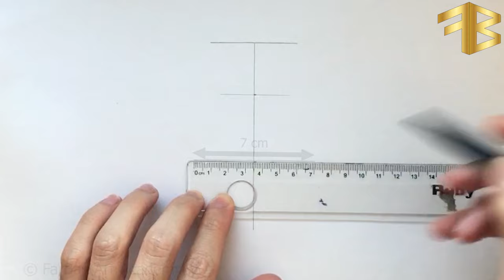How to Draw Flower Vase - Flower Pot Drawing - FarBay Art Academy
Learn how to draw a flower vase for beginners step by step from scratch. In this tutorial, you'll learn how to draw a flower pot easy .

Follow my simple, detailed steps to draw a flower vase in pencil. My method is aimed to help even the most complete beginner draw something they once thought was impossible.

This content has copyrights. Sharing and reproducing without permission is prohibited.

3 boyutlu vazo çizimi,